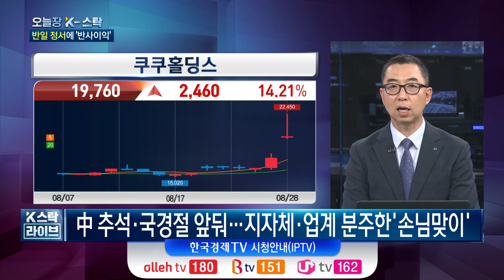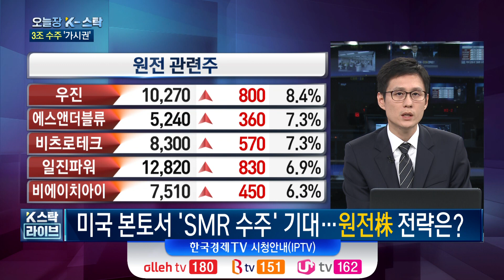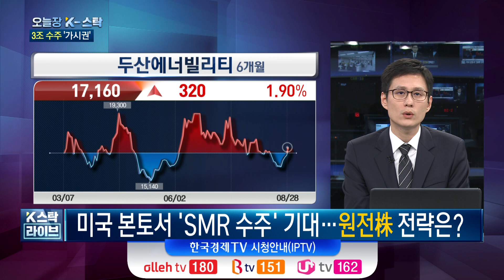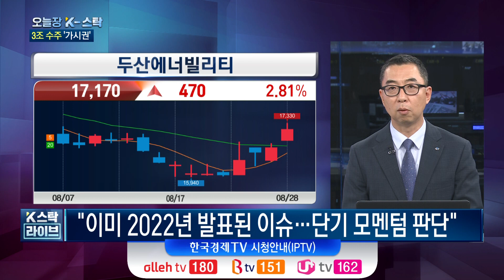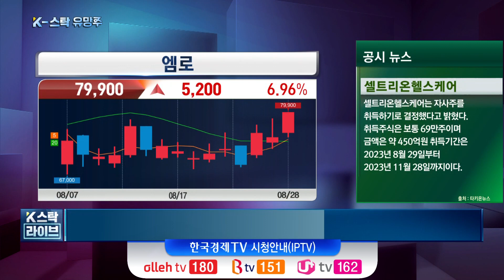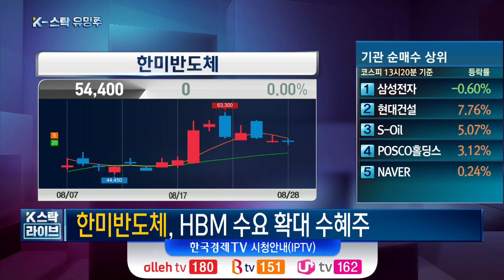[오늘장 K-스탁] 중국 부양책, 한·중·일 공조 기대ㅣ노재팬 정서 확산 '리오프닝' 반사이익 기대할까?ㅣK-스탁 라이브ㅣ한국경제TV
출연: 이권희 하이투자증권 스마트PB센터 부장 / 고윤기 리서치알음 이사